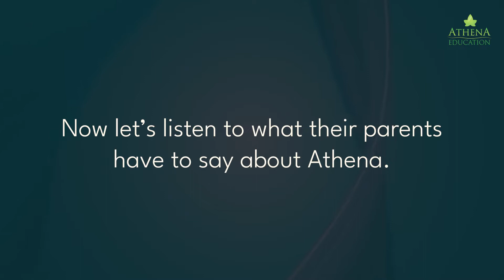"Athena is a temple of creativity & excellence" | Parent Testimonial | UIUC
Athena Education was founded nine years ago by two Princeton graduates, passionate about bringing visionary education to India. They founded Athena to enable high-school students to receive a world-class education, gain admission into Ivy League and other elite universities worldwide, and become the best version of themselves. Our robust team of writing counseling experts, in-house tech, research, and art mentors, and Harvard admissions consultant provide one-on-one support in all areas—from extracurricular profile development to college applications, and even essential life-skill building. Athena Education is now a leading education consulting firm modeled after the Ivy League with students in eleven countries.

To sign up for a free counseling session - book a session